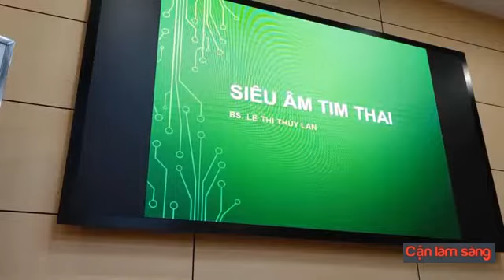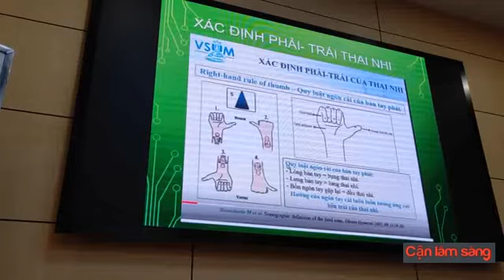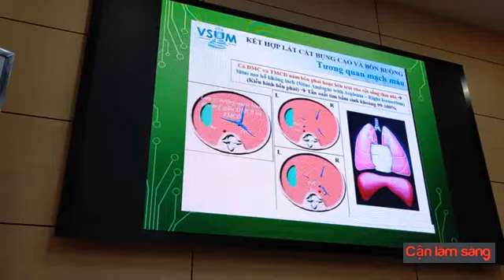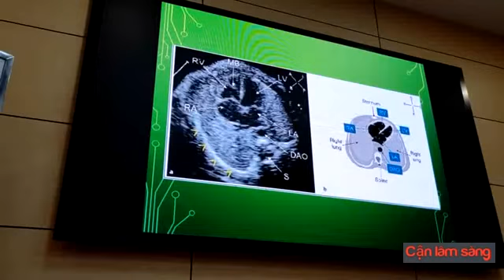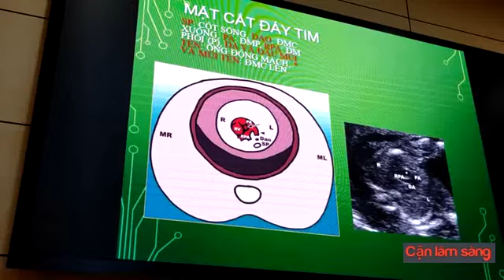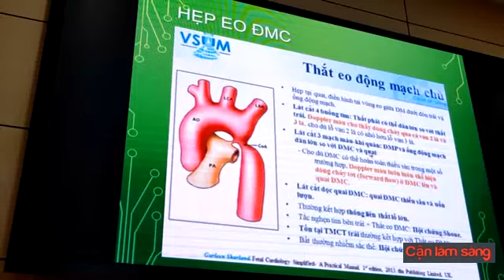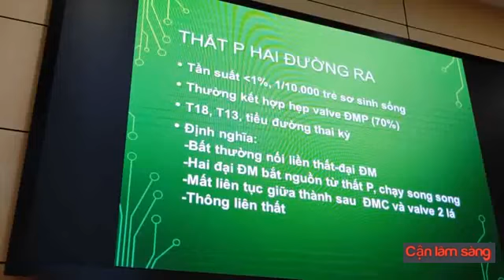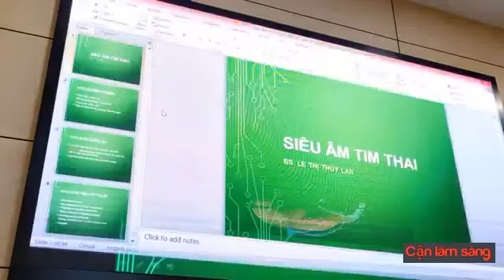SIÊU ÂM TIM THAI | BS. LÊ THỊ THÚY LAN